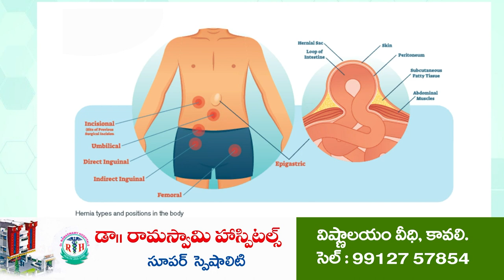మాజీ ఎమ్మెల్యే కురుగొండ్లపై అక్ర‌మంగా కేసు న‌మోదు@N3NEWS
వైసీపీ తీరుపై ఆగ్ర‌హించిన టీడీపీ సీనియ‌ర్ నాయ‌కులు